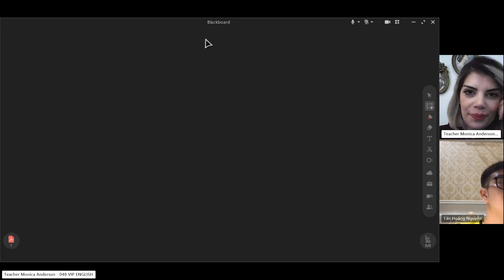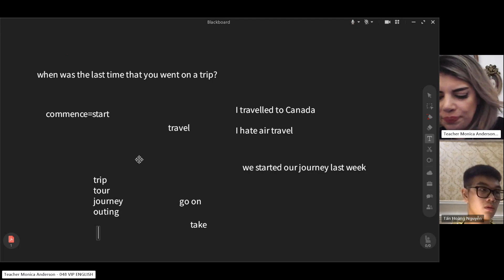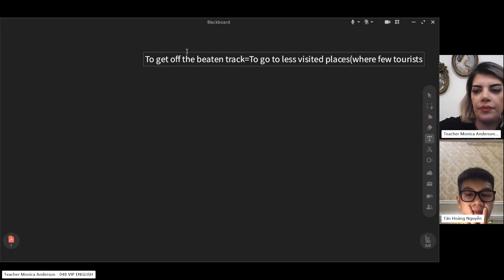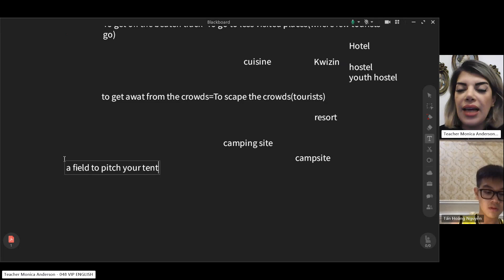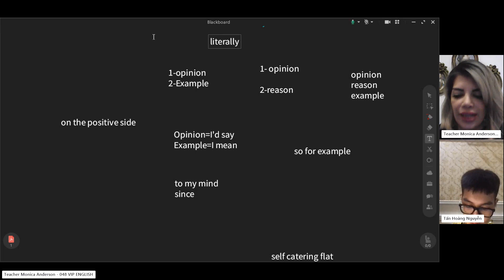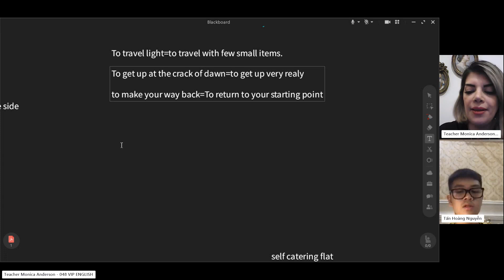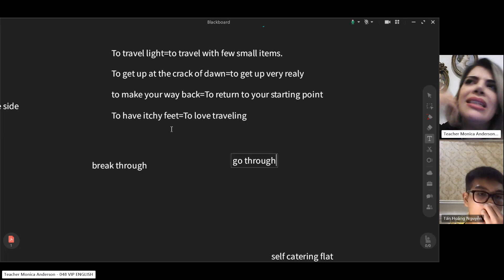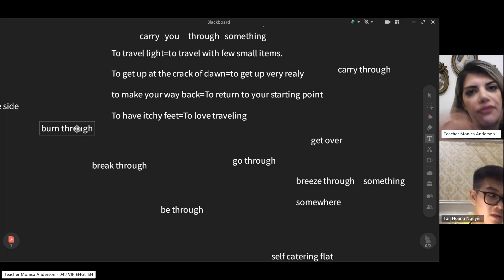Class recording HoangNT Oct 28